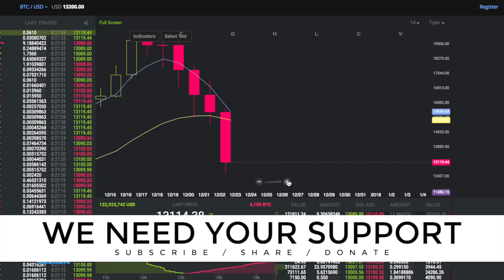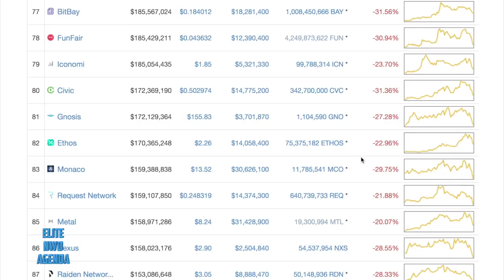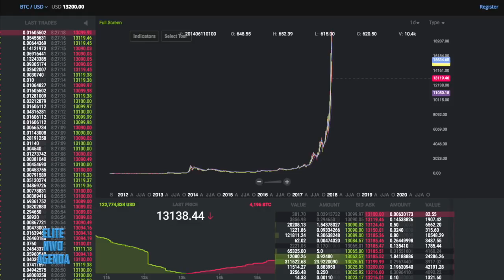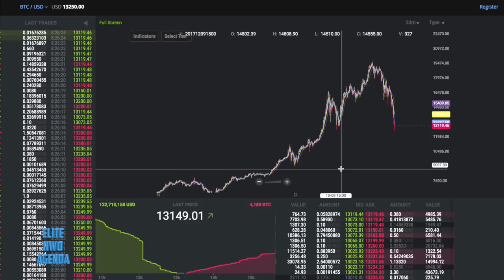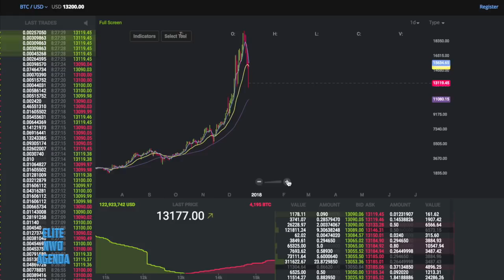BITCOIN LITECOIN PRICE COLLAPSE Litecoin Down 48%. Bitcoin Down $4,000 in 24hrs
Litecoin : ME9r2fzb3qy6tg2D9y1MG4hcb8zbRsMgSN Bitcoin: 3AnvbLNDVA2K8HhJRLG2S5hj7b3tMGzbbN Ethereum : 0xc0f4ee3c2b64f5508a3db1da50767b9e8b8a7ed5